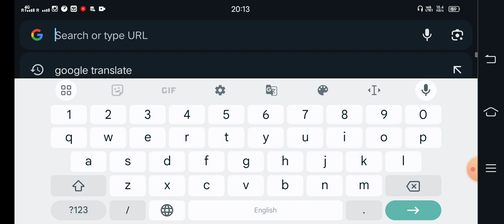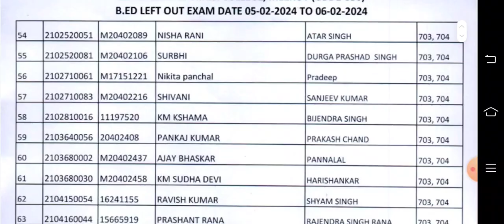Centre List कैसे Download करें।।। B.Ed. Pratical Exam Centre List download करें!!